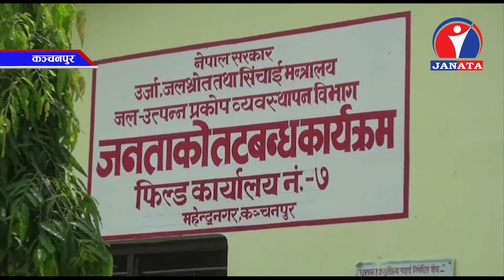तटबन्ध निर्माणमा ढिलाइ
कञ्चनपुरस्थित महाकाली नदीमा तटबन्ध निर्माणमा ढिलाइ भएकोे छ । सरकारले ठेक्का अनुसारको बजेट नदिँदा चालु आर्थिक बर्षमा निर्माण हुन लागेका तीन तटबन्धका काम प्रभावित भएका छन् ।